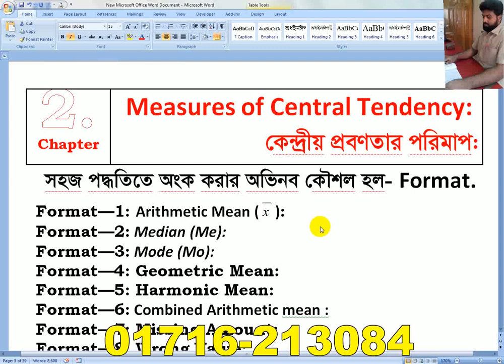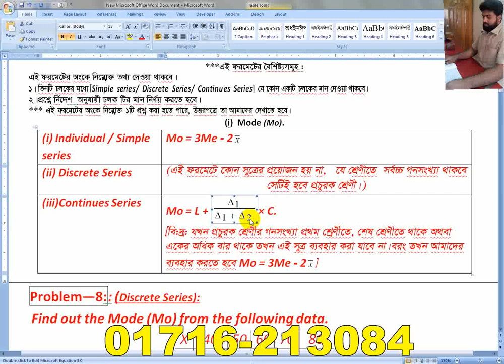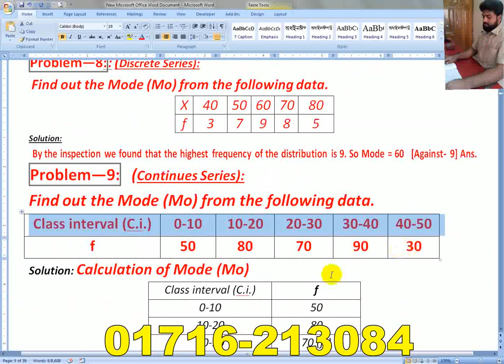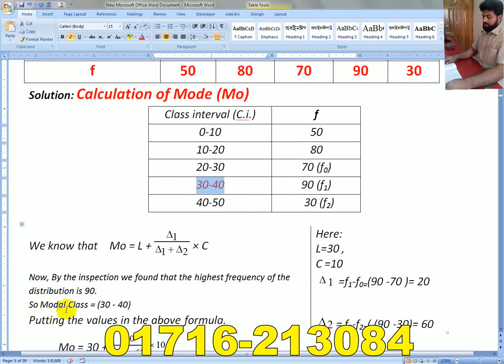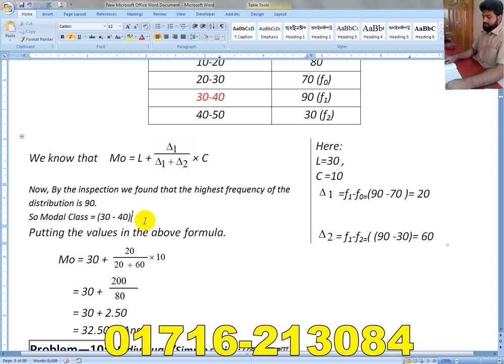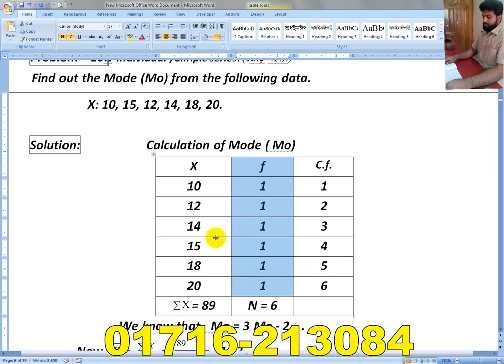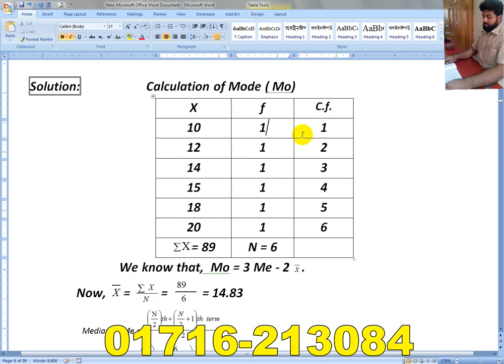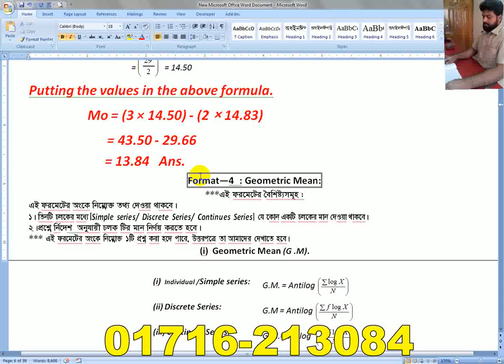Business Statistics-(B B A 2nd + B B A 3rd year + M B S)- Class-3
For  B B A  2nd + B B A 3rd year & M B S (Preliminary)
Class-4:
আমার যে কোন সাজেশন, হ্যান্ড নোট অথাবা বই  পেতে যোগাযোগ করেন। আমার যে কোন বই যে কোন লাইব্রেরি থেকে সংগ্রহ করতে পারবেন। যদি কেউ আমার বই না পান তাহলে যোগাযোগ করুন। যে কোন বিষয় জানতে যোগাযোগ করতে পারেন। যোগাযোগ ফোনঃ 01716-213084
"জাজাকাল্লাহ"